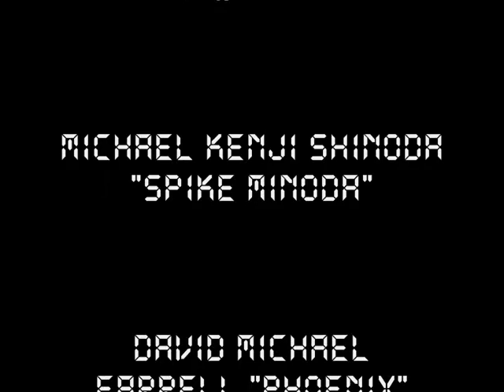Linkin Park Promo Movie ver.1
My first promo movie with LP...
Probably I made a lot of mistakes, but I'll make new one ;) without mistakes :P